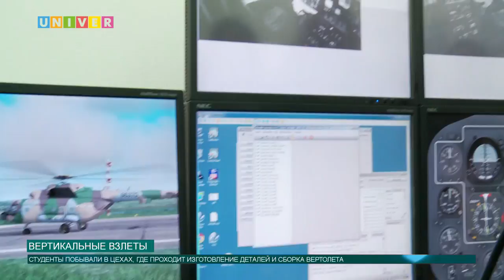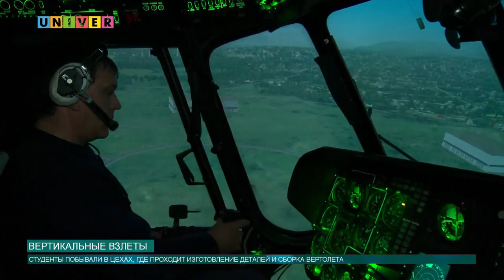Новости КФУ от 25.04.2018